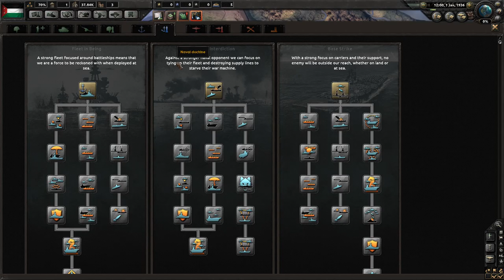Hearts of Iron IV - Fascist Iraq - Part 1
In this Hearts of Iron IV Playthrough Madgod takes the world by storm with Iraq